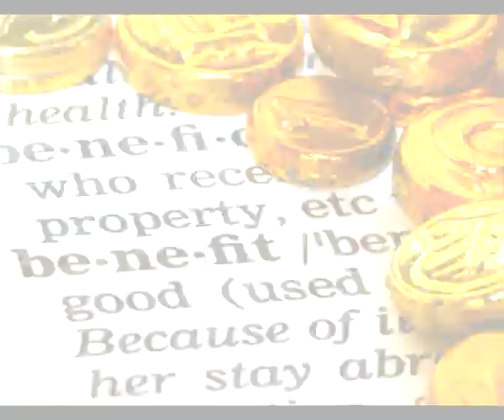I'm free and I'm good, I'm Linux !!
Linux is the fruit of altruistic collaboration of ict-experts worldwide.